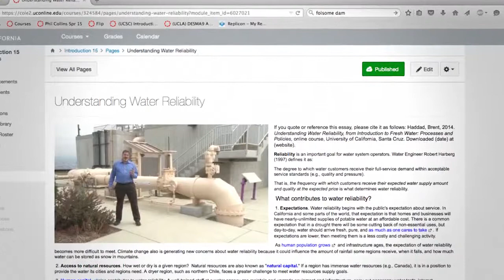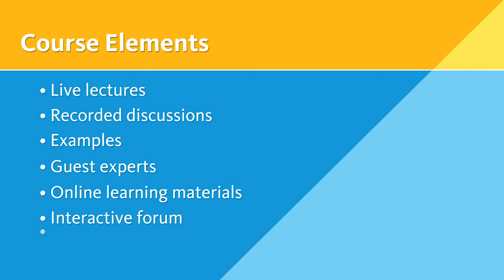ENVS 65 - Introduction to Fresh Water Processes and Policy - UCSC Summer Session Online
Anyone can take classes at UCSC over the summer including students from other colleges, international and high school students.

ENVS 65 (5 credits) - Online Only Course
Introduction to freshwater resources from multiple scientific and policy perspectives. After a review of basic concepts, water issues affecting cities, farms, open space, and multiple-use landscapes are studied. Students cannot receive credit for this course if they have previously received credit for course 165. (General Education Code(s): PE-E.).  Instructor: Joanna Ory